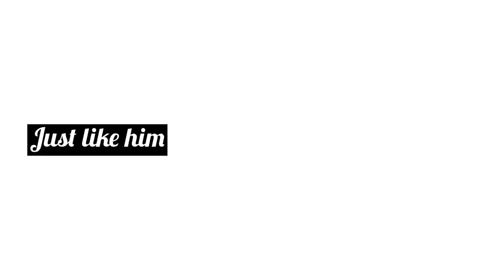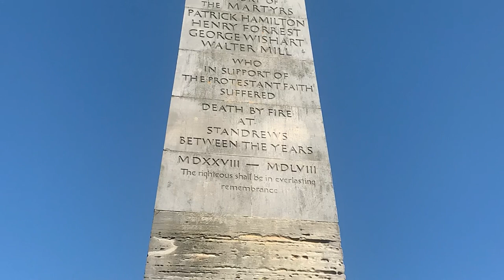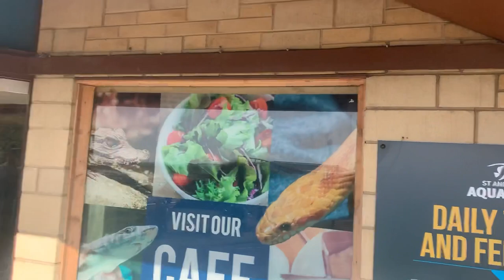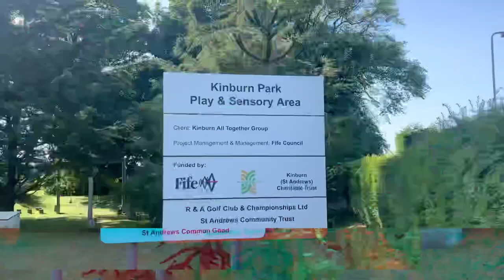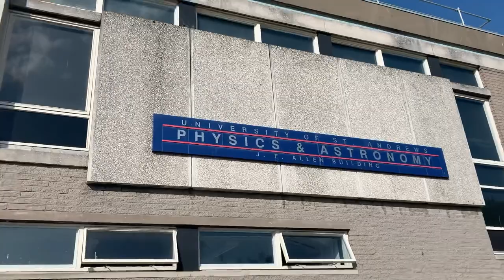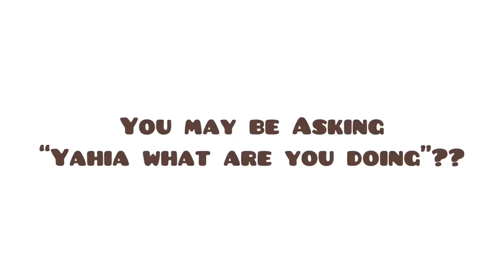My ST’ANDREWS Vlog! - Vlog 11!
Hello everyone welcome back with another video where we go to every town, city and village in Scotland. St Andrews is a town in Scotland quite near Perth it’s quiet big for a town a bunch of things to do there! Watch till the end!

Chapters
0:00 Intro
1:21 Memory statue
1:45 Aquarium
2:13 Museum
3:18 Rugby Club
4:10 University
5:03 Golf
5:28 Beach
9:45 Golf Museum
10:21 Outro